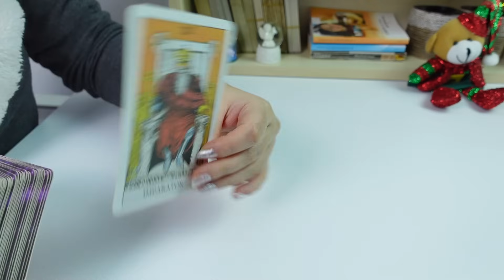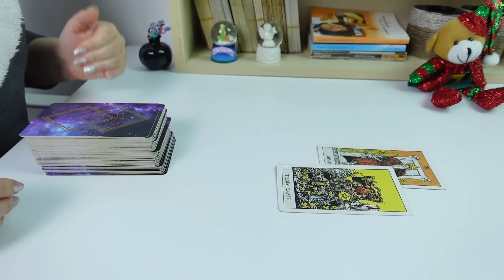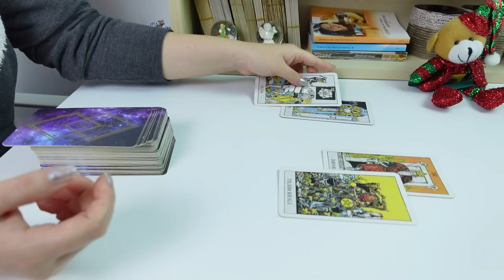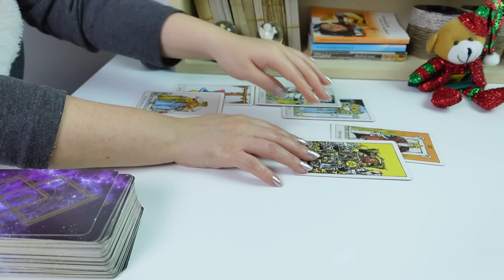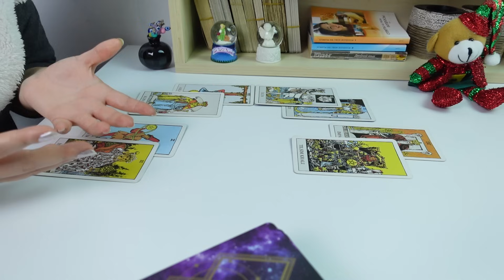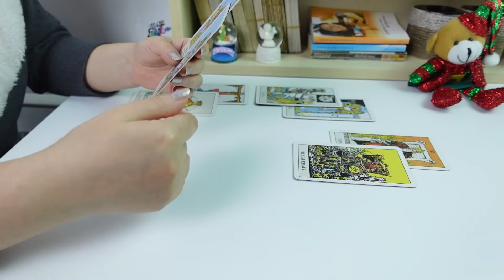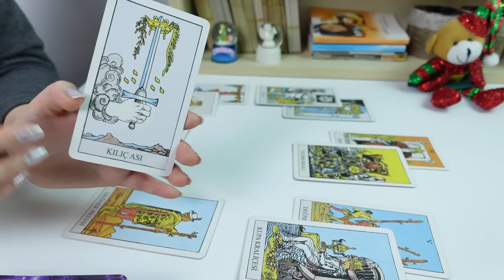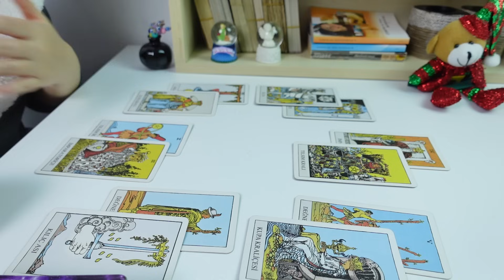KOÇ BURCU Aralık 2023 Aylık Burç Yorumları ( Tarot Falı )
Koç burcu aralık 2023 tarot falı aylık burç yorumları videoma hoş geldiniz. 2023 Aralık ayı koç burcu aylık burç yorumları tarot falı yorumumu sizler için gerçekleştirdim. Aralık ayında koç burçları neler bekliyor, koç burcu için müjdeli haberler var? Sevgili koç burcu aralık ayına Venüs meleği ile başlayın ve ne diyor öğrenin!

Koç burcu aralık 2023 de aşk, para, iş ve sağlık konusunda ne kadar şanslısınız? Venüs Meleği Aralık ayı koç burcu aylık burç yorumlarını sizler için bu videoda yorumladım.

Aralık 2023, oluşabilecek önemli olayları Venüs meleği youtube kanalımda aralık Ayı Burç yorumları videomda sizler için anlattım! Kanalıma bekleniyorsunuz!